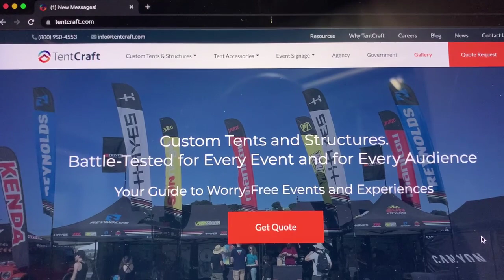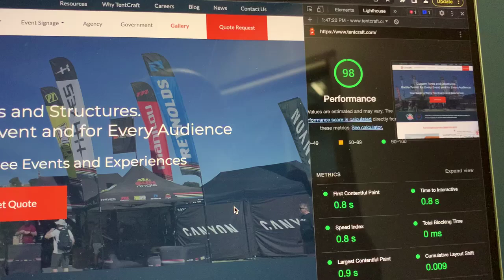Tony and Rich Q2 MIB